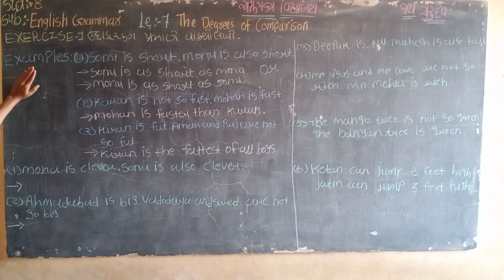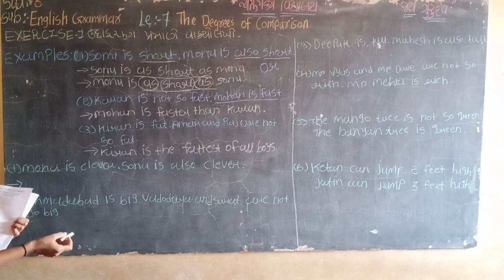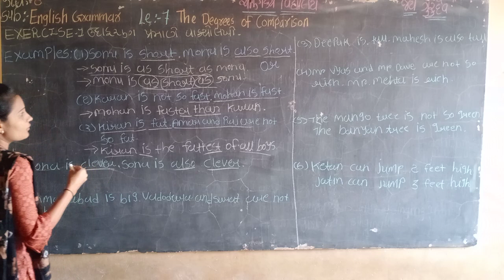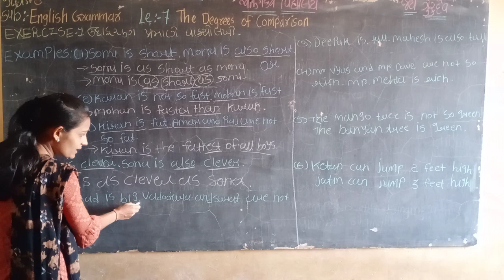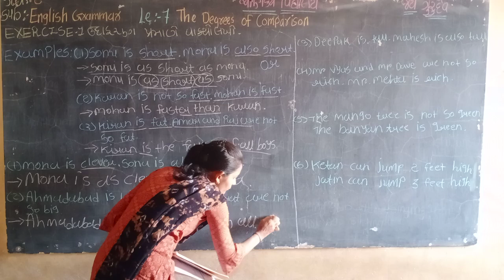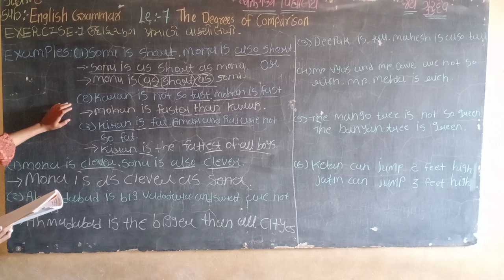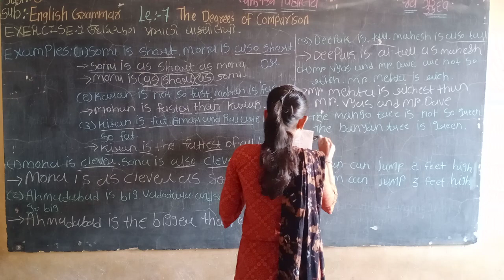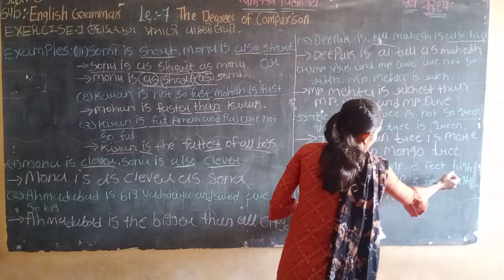std 8 English grammar ch 7 part 2